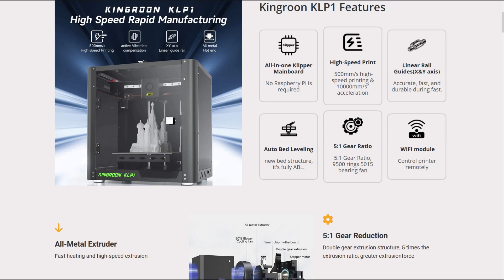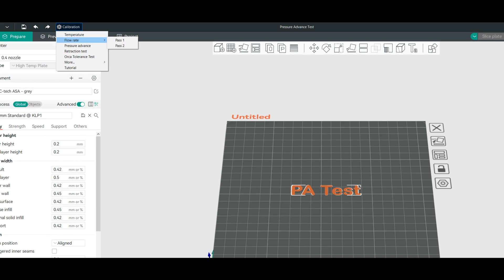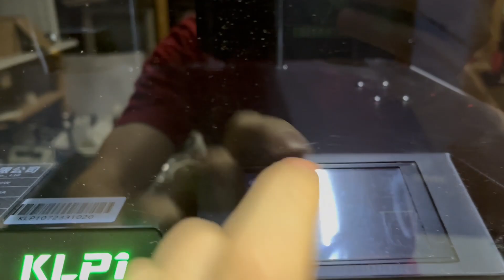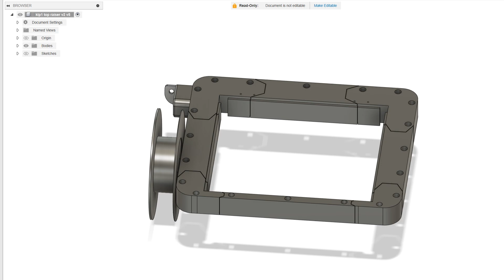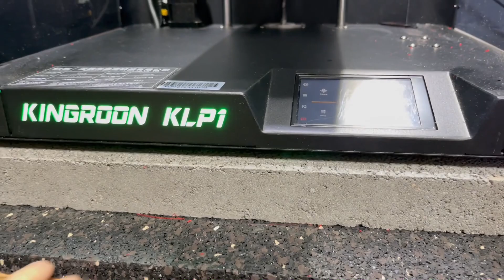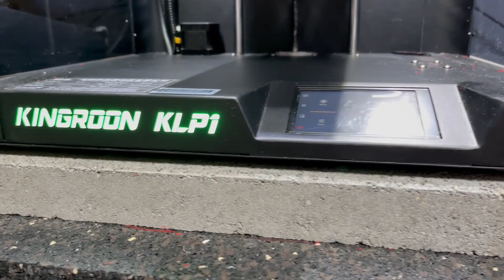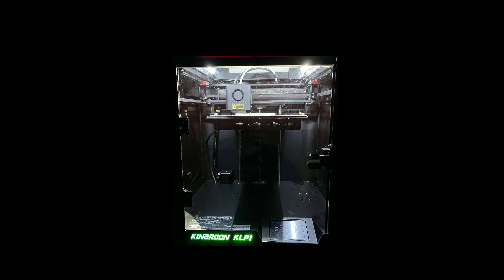Kingroon KLP1 3D printer review after 3 month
There is a new wave of fast CoreXY 3D Printers. KLP1 is maybe the cheapest option, but a capable alternative. Most of the reviews are based on short term experience, so I made this video about the dark side...

1:03 Dealing with support - broken front door
1:33 First impressions and tuning
2:10 Screen behind the door
2:23 Dark panels and no light
2:53 Top panel scratching
3:08 Support part - fan noise
3:41 Self killing head
4:12 Pimp up the printer
4:37 Frame and spool holder upgrade
5:25 LED stripe
6:00 FAN noise
6:28 USB Cam
6:48 Vibration and dampening: 25kg concrete and calibration
7:30 Summary
8:36 I'll be back